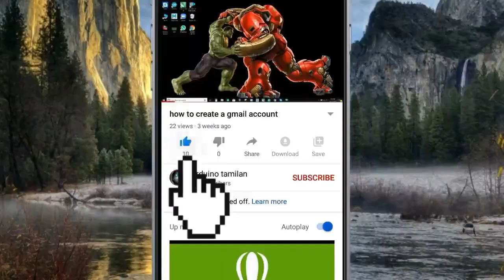நிஜத்தில் ஹல்க் சாத்தியமா ? தமிழில் விளக்கம் | IS HULK IS POSSIBLE ? | IN TAMIL | ARDUINO TAMILAN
in this video i will show you hulk will is possible  in real life

how to get free internet ?in tamil
What a different animation in corel draw x7
how to make obstakle stoping car
how to make a car
how to make vibrating robot

his channel does not promote or encourage any illegal activities, all contents provided by this channel.